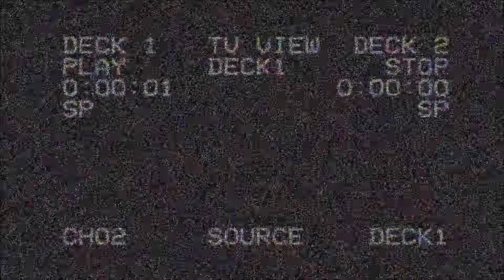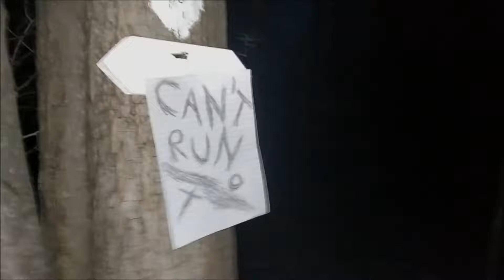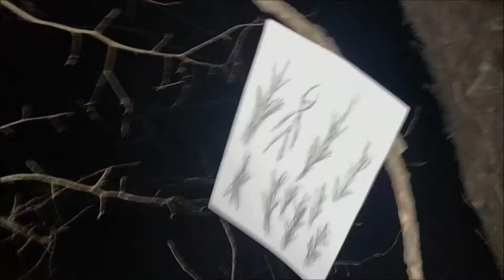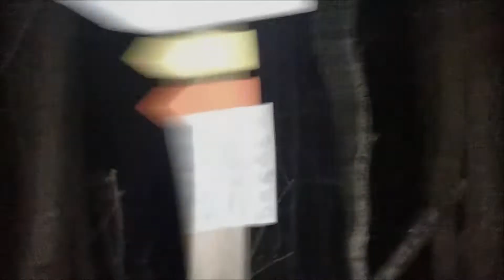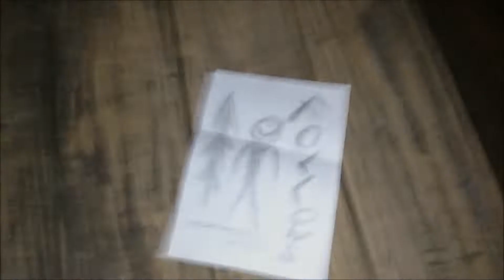Can't Run (HORROR SHORT FILM)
Found footage style horror short film.

Plot: Someone wakes up in a dark woods and has no recollection of how they got there. It is also where something unexplainable lives that will stalk whoever trespasses

Cast: Johnny Gordon and Victoria DeCosmo

Segment from "Diary of a Demon: The Final Chapter".